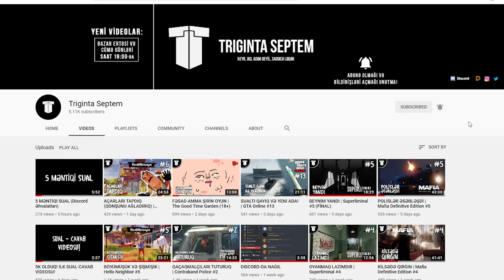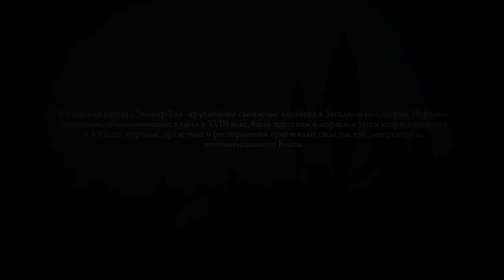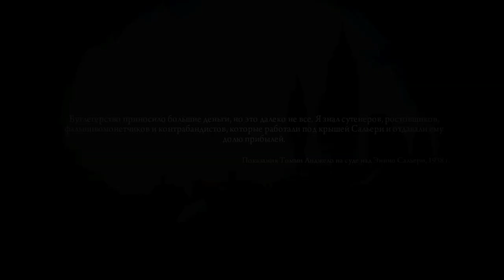MAFİYA BABASINI ÖLDÜRDÜK | Mafia 2: Definitive Edition #7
Mafia 2 Definitive Edition seriyasının 7-ci bölümünə baxırsız! Bu bölümdə Vito və Co mafiya "babalarından" birini qətlə yetiririk. Xoş izləmələr!
oyun
oyunlar
triginta septem
triginta
septem
oyun
kanali
azeri oyun kanali
gülməli montaj
yutuber
aztube
oyunçu
azeri yutuber
oyuncu
oyun videoları
montaj,
gülməli anlar
gulmeli anlar
triginta septem yeni video
triginta yeni
among us
raft
gta
pubg
the forest
dublyaj
dublaj